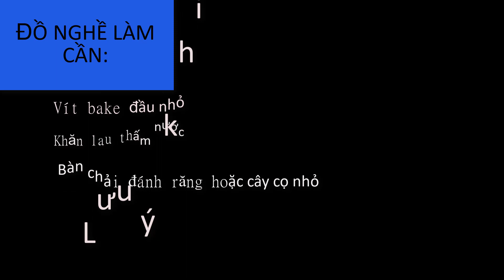Hướng dẫn THÁO và VỆ SINH BƠM HÚT NƯỚC MÁY LẠNH TREO TƯỜNG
Phương gò vấp chào các anh/chị,

Nay Phương làm video này chia sẻ về việc tháo cái bơm mini treo ở gần đầu lạnh bơm nước thoát máy lạnh ra ngoài.

Bơm này hoạt động rất tốt nhưng nếu chúng ta không biết giữ thì rất dễ tràn và nghẹt hư bơm... dẫn đến nước tràn ra ngoài hư hỏng đồ đạc thiết bị bên dưới

Việc mở và vệ sinh hết sức đơn giản ai cũng làm được với 1 cây vít bake, nên P chia sẻ ae chị xem video làm theo nhé